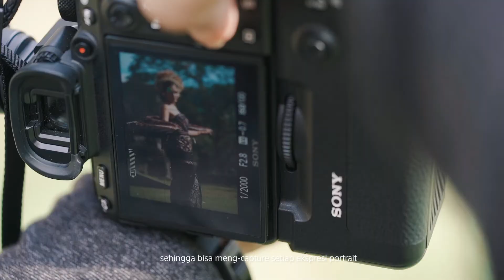[Filmore ID] SONY G Master Fajar Kristiono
Client : Sony
Project : Sony G Master Fajar Kristiono
Year : 2019